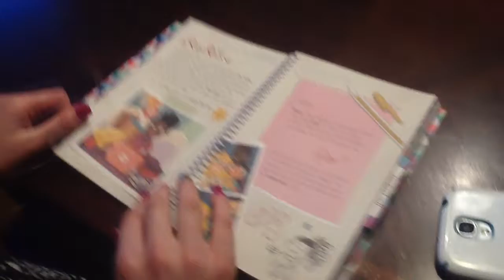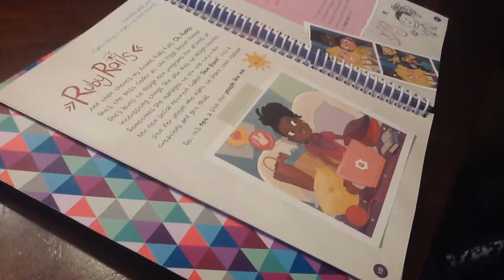Maddie - Goldie Blox The Builders Survival Kit - Part 2